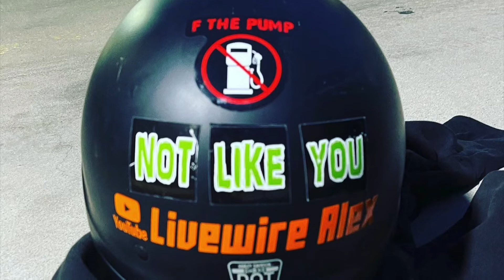En español!!!! Para mi gente Latina!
Hola, you soy Añex! Livewire Alex y esto es mi primer video en español de mi moto. 2020 Harley Davidson LiveWire moto eléctrica!!!